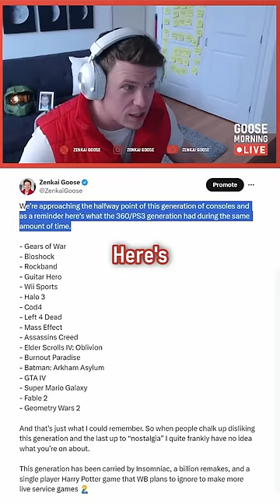The 7th console generation was insane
Goose Morning LIVE is the greatest gaming show on the planet with the greatest gaming community. Every week we talk about the biggest gaming news of the week and then finish up the show with gameplay of the weeks hottest games.